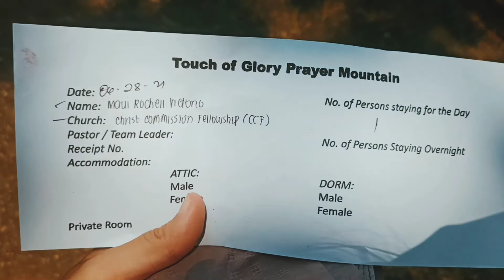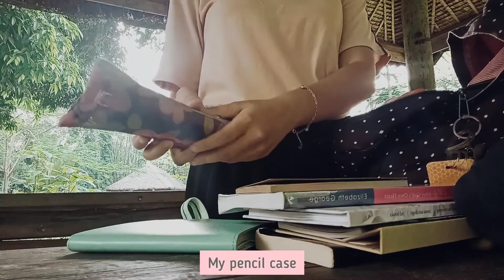A Day With The Lord at Touch of Glory Prayer Mountain | Maui Victorio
I went back to Prayer Mountain after a year and spent my rest day with Lord! Missed it so much! 🤍

Praying to go back here again someday!